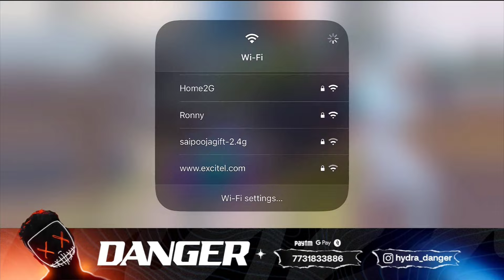HYDRA Danger MOYE MOYE 😂 MOMENT IN BGMI